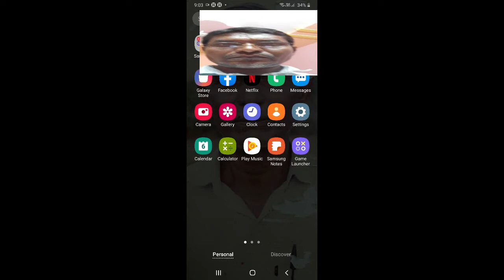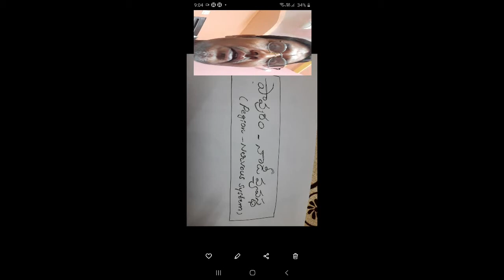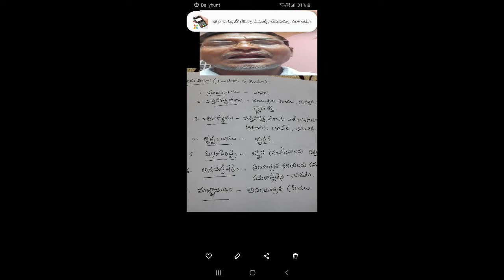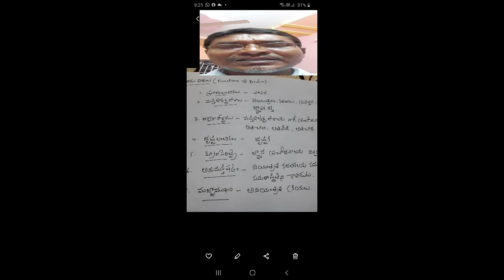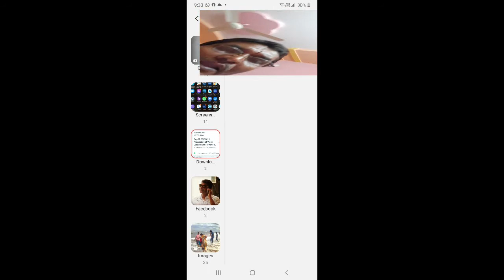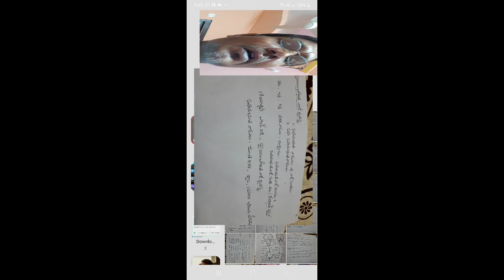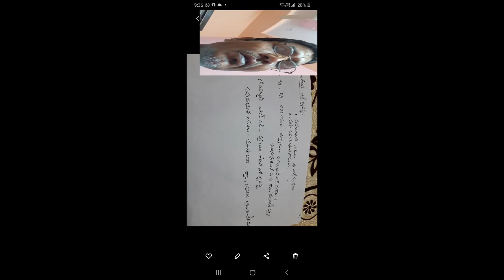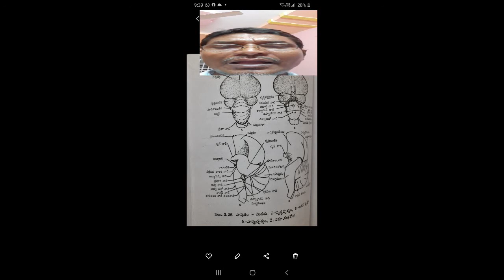Pegion Nervous system.